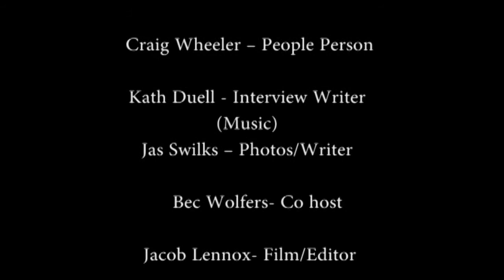Candy Shop TV Kat Creasey My Little Rockabilly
On this episode, Will catches up with Pin up model Kat Creasey, to talk to her about her new My Little rockabilly show coming to Candy Shop TV soon.